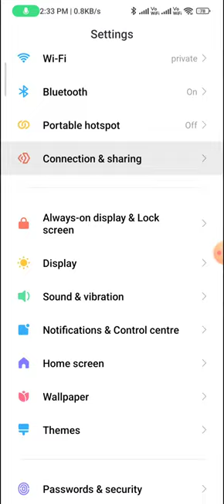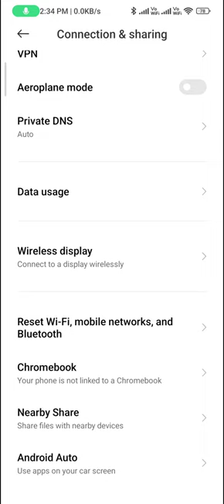How to reset Wi Fi Bluetooth and mobile data in redmi note 12 pro